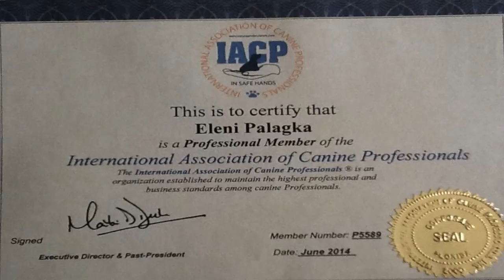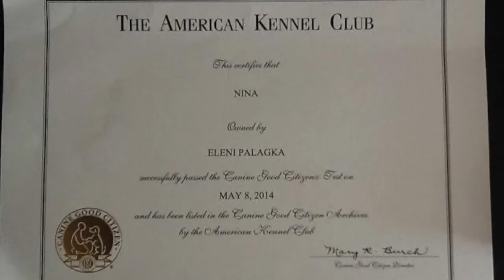Nina Service Dogs 2015 - Mike, Aspasia's service dog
Ο Μάικ ο πρώτος σκύλος βοηθός  για άτομα με αναπηρίες στην Ελλάδα εκπαιδεύεται από την Έλενα Παλάγκα ,εκπαιδεύτρια σκύλων βοηθών για παιδιά και ενήλικες με ορατές και αόρατες αναπηρίες(Nina Service Dogs) για την Ασπασία Μπόγρη που πυροβολήθηκε από τον ίδιο της τον πατέρα.
Ένα βίντεο για την ιστορία μας..